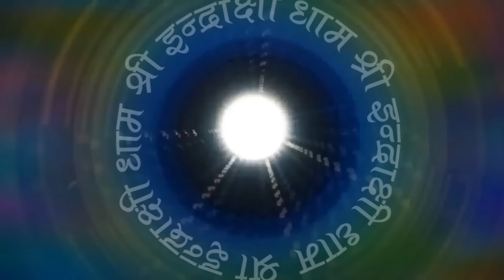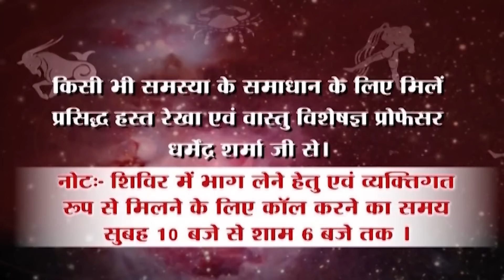आज है पंचम नवरात्र -प्रो धर्मेन्द्र शर्मा .......